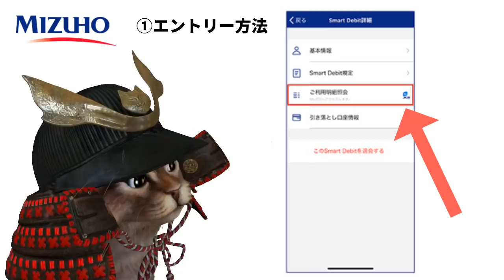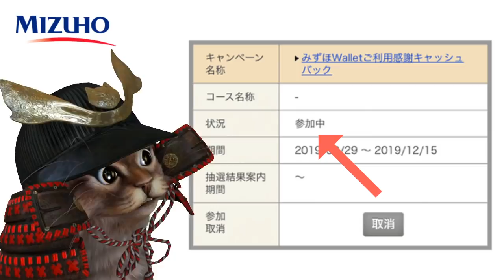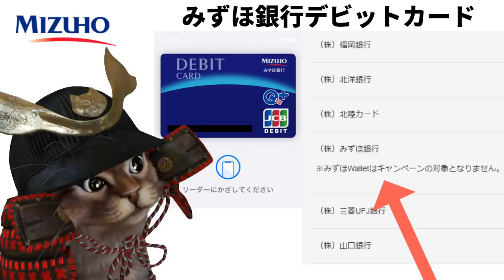みずほデビット20％キャンペーンで抑えておきたい3つの注意点を解説！ QUICPayを使う前に必ずチェックしておきたい事や失敗談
使用機材
マイク：Rode NT1A
キャプチャーボード：I-O DATA GV-USB3
オーディオインターフェース：YAMAHA AG03